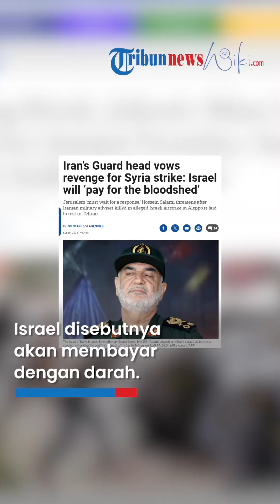Iran Murka! Ancam Buat Zionis Berdarah darah seusai Israel Bunuh Penasihat IRGC Saeid Abyar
TRIBUN-VIDEO.COM - Serangan militer Israel yang menewaskan seorang penasihat militer Iran membuat Teheran marah.

Kepala Korps Garda Revolusi Islam (IRGC), Jenderal Hossein Salami bahkan hingga mengeluarkan ancaman.

Hossein mengancam akan melakukan pembalasan setelah dugaan serangan Israel menewaskan seorang penasihat Iran

Israel disebutnya akan membayar dengan darah seusai tewasnya prajurit IRGC, Saeid Abyar.

Salami menyampaikan pernyataan tersebut pada Rabu (5/62024).

“Para penjahat Zionis yang membunuh anak-anak harus ingat bahwa mereka akan membayar harga atas pertumpahan darah murni dalam kejahatan ini." ujar komandan IRGC.

Diketahui Saeid Abyar tewas, Senin (3/6/2024), dalam serangan udara Israel di dekat Aleppo, barat laut Suriah.

Abyar adalah anggota ekspedisi Pasukan Quds IRGC dan telah ditempatkan di Suriah sejak tahun 2012.

Insiden ini menyusul serangan Israel terhadap Konsulat Iran di Damaskus pada (1/4/2024) lalu yang mengakibatkan terbunuhnya tujuh perwira IRGC.

Termasuk dua komandan tinggi yang bertanggung jawab atas Suriah dan Lebanon.

Iran lantas meluncurkan lebih dari 300 rudal dan drone ke Israel.

Namun, militer Israel mengklaim berhasil menembak jatuh seluruh senjata Teheran.

(Tribun-Video.com)

Uploader: Wening Cahya Mahadika